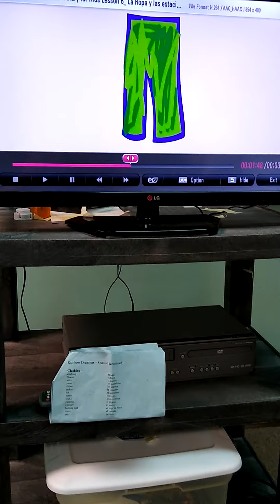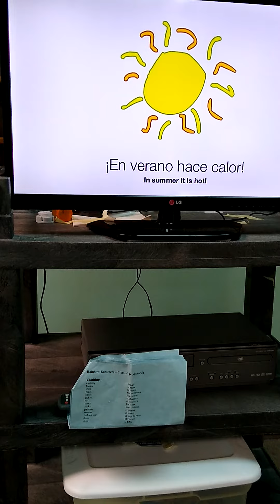RD Spanish 5/14